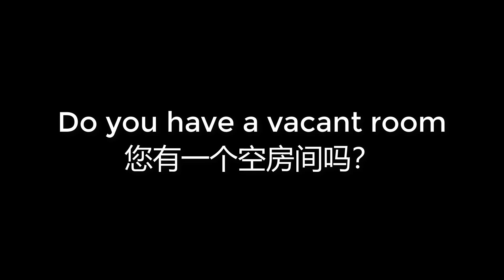00003 Do you have a vacant room 您有一个空房间吗